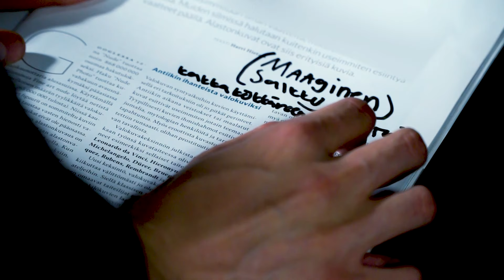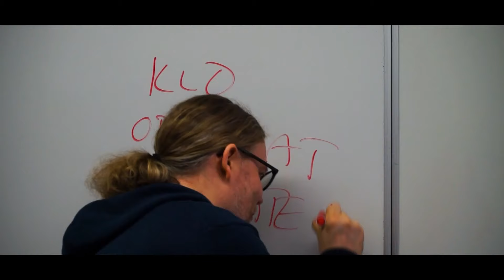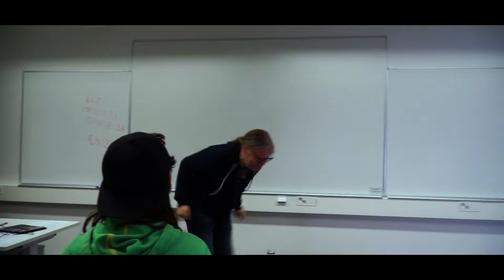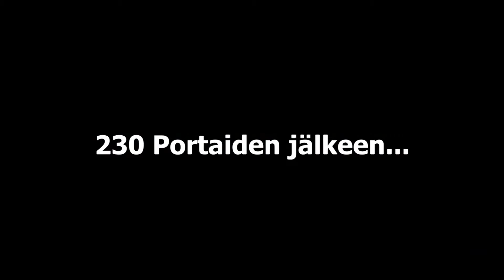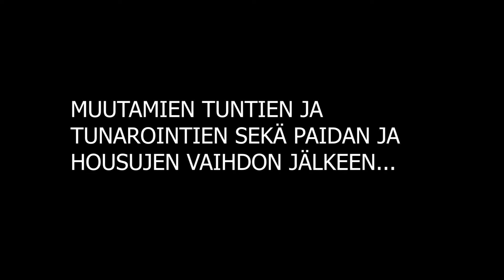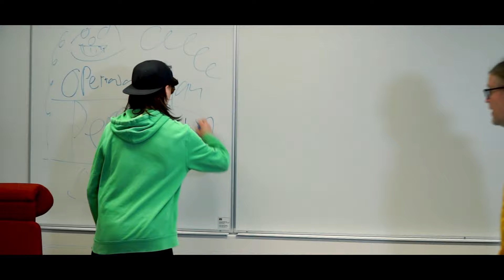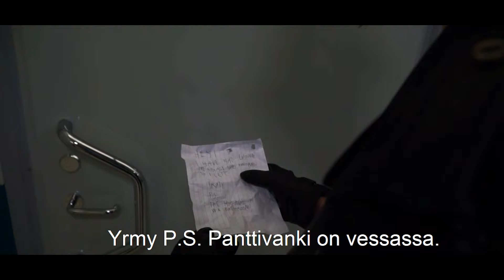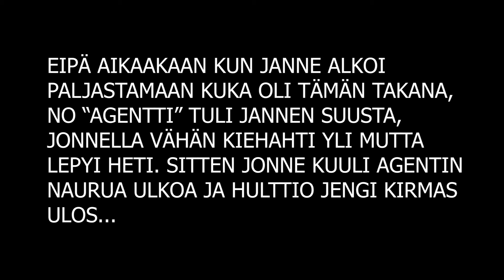Hulttiot Movie (Lyhytelokuva) (2020)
Ohjaaja: Matias Käkelä
Tuottaja: Matias Käkelä
Kuvaaja: Miika Lumijärvi
Kuvaaja 2 Gimbal: Tuomas Jalonen
Drone kuvaaja: Kooshin
Äänittäjä: Matias Käkelä
Käsikirjoittaja: Matias Käkelä/Juho Märsy
Teaser edit: Tero Takalo
Grafiikka: Matias Käkelä

Päähenkilöt:
Janne: Aki Kela
Jonne: Matias Käkelä
Agentti: Daniel Määttä

Sivuhenkilöt:
Jorma: Roope Juopperi
Opettaja: Janne Vahtola
Paavo: Joni Honkala
Talonmies: Ari Pekka

Muut henkilöt:
Roosa Rankinen
Elmiira Rajaniemi
Minna Illikainen
Kertoja: Mika Kamula
Palamun Ääni: Konsta Rantakokko
alku musiikki: Jussi Alaraasakka

●Album - Underworld (2018)
●Track - Get Out
●Publisher - Atom Music Audio
●Release Date - September 10th 2018